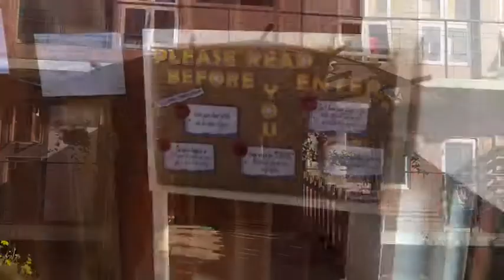Amy悠遊～BECI校園一日瀏覽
Amy初次來到碧瑤，這裡有最舒適的溫度以及適合念書的環境，很幸運地住在BECI語言學校，隨手拍拍，給自己最溫暖的冬天來一趟菲律賓遊學進修學英文吧。作為歐美加的前哨站！！
維格遊學駐點服務最貼心，介紹上百間優質學校挑選不完～
菲律賓遊學優點: 包吃、包住、專屬一對一學習沒煩惱，度假風校園讓你暫時忘記台灣憂愁～好好進修學習拼多益。

看完影片後還有疑問嗎？透過以下方式可以聯絡專業顧問唷～

【Wego維格遊學】
創辦人經歷過從英文零基礎進步到能跟外國人溝通如流，合作澳洲人，非常熟悉現在最流行海外打工度假、遊學，最親切的方式跟每一位學生介紹最符合的需求。
學生常常在網路上找菲律賓語言學校資訊、看得頭昏眼花，每間遊學代辦推薦的學校都很不一樣，到底哪間語言學校才真正符合需求？可能一輩子就一次的海外遊學千萬不能馬虎亂選擇，如果能挑選出最適合自己的語言學校、錢花得也值得。Wego團隊全部成員都在菲律賓實境實地遊學超過半年，最資深Fefe甚至待過快接近百間語言學校，只有最適合自己的語言學校、沒有十項完美的語言學校，世界上沒有便宜、環境好、師資好、伙食好

Wego成員秉持著很深的教育理念，這份堅持在他們的心中紮根。「Wego不是在賣東西，而是在傳達教育與學習」，幫助出國的學子有更好的準備，回台灣能有更好的發展。為了傳承下去，Wego的所有成員每個月都會從事慈善活動或是公益捐款(台灣世界展望會-幫助國內弱勢家庭學子行動)，成員每個月獎金收入至少5% 捐款幫助那些想看見世界的孩子，您的每一次出國也是在幫助孩童獲得教育基金。

【WEGO維格遊學-全省據點】

WEGO維格遊學台中總部(諮詢菲律賓遊學、澳洲遊學、泰國遊學)
地址：403台中市西區台灣大道二段285號20樓2015室

台北辦公室(諮詢菲律賓遊學、澳洲遊學、泰國遊學)
地址：台北市中正區館前路8號7樓D29

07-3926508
807高雄市三民區博愛一路391號7樓
高雄後驛站

雲林斗六辦公室-640雲林縣斗六市雲林路二段202號2樓
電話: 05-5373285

地址：220 Spencer Street, Melbourne, Victoria, Australia